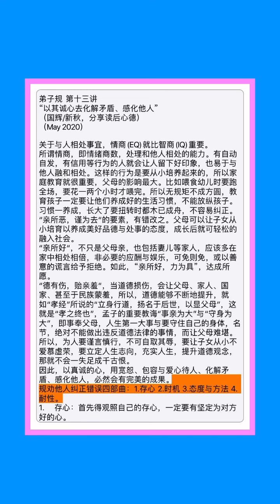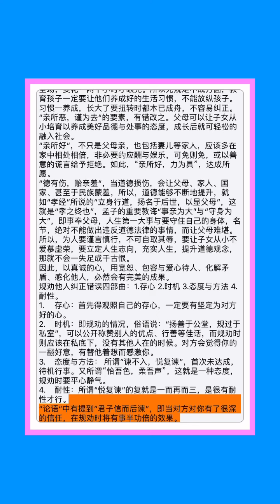学习弟子规 (13) - 以其诚心去化解矛盾、感化他人 (May 2020)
（国辉/新秋，分享读后心德）